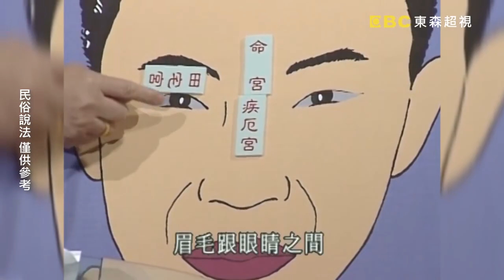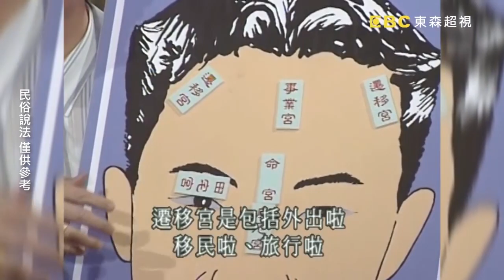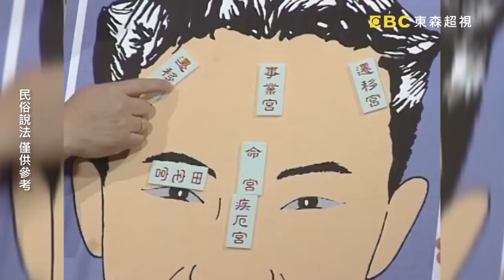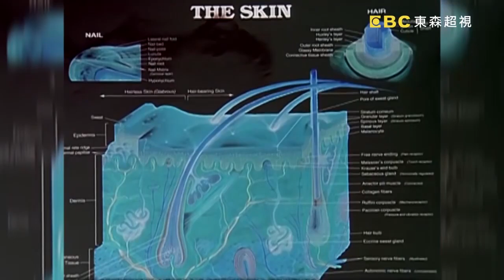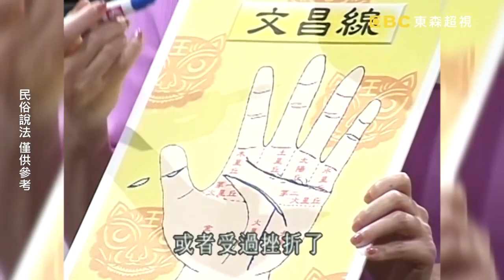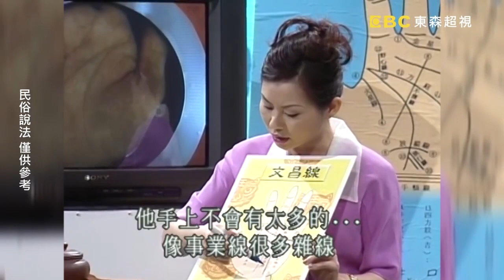三位女政治人物都有痣！法令紋有痣擁權威地位？陳文茜財運超旺住豪華房？星期天怕怕 第39集 PART2 | 靈異 | 通靈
主持：文英、秦偉

三位女政治人物都有痣！法令紋有痣擁權威地位？陳文茜財運超旺住豪華房？